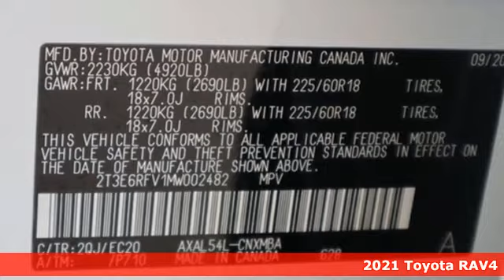New 2021 Toyota RAV4 Hybrid Pueblo CO Colorado Springs, CO #216002 - SOLD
Year: 2021
Make: Toyota
Model: RAV4 Hybrid
Trim: UP
Engine: 2.5L 4 cyls Hybrid
Transmission: CVT (Continuously Variable)
Color: Blizzard Pearl/Midnight Black Metallic
Interior: Black
Stock #: 216002
VIN: 2T3E6RFV1MW002482

Pueblo Toyota
2220 US-50 West
Pueblo, CO 81008

Address:
2220 US-50 West